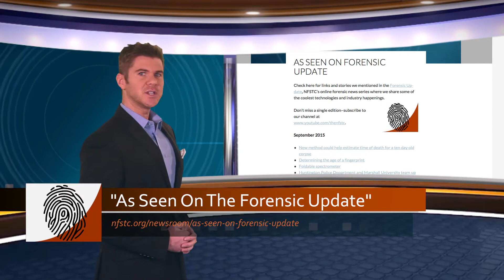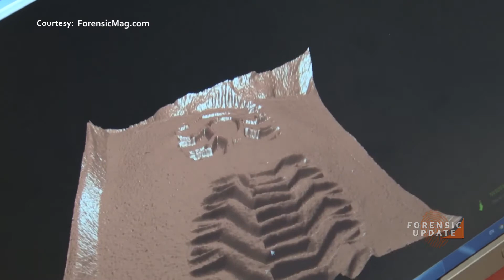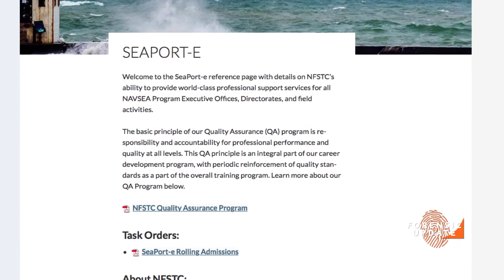NFSTC | Forensic Update | November 2016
This month, we take a look at some very "talkative" spinach, and tell you about an online course that'll teach you how to deal with laboratory bias.